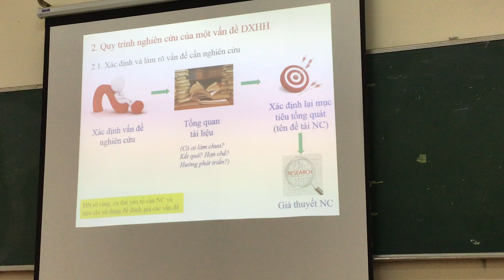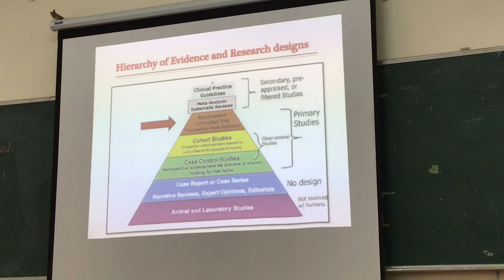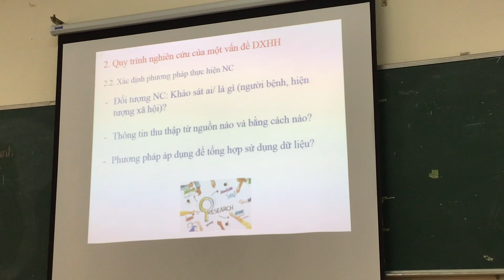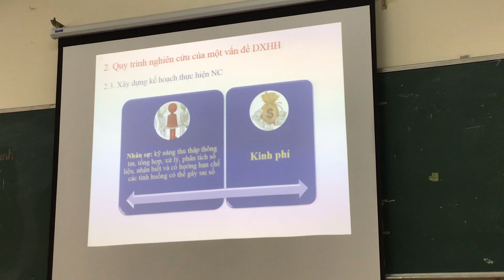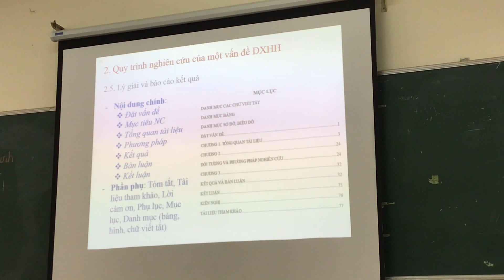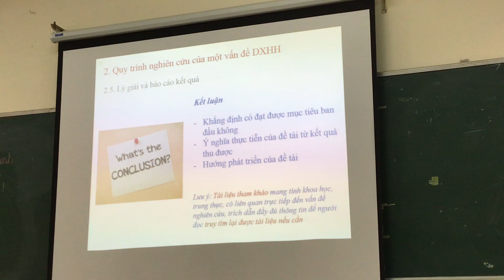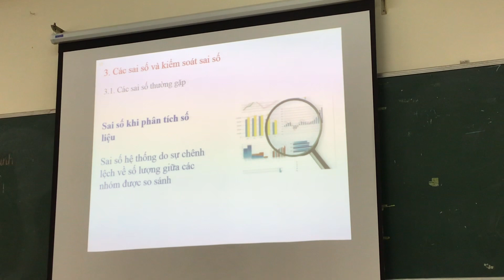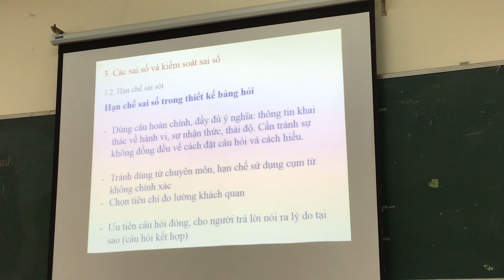Dược xã hội - Bài 6 Những nguyên tắc cơ bản khi thiết kế một nghiên cứu Dược xã hội